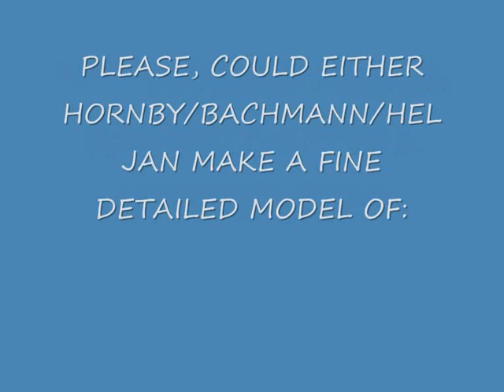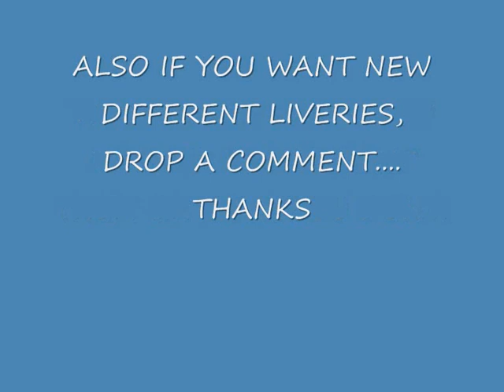*** OFFICIAL MAJOR MODEL RAILWAY APPEAL! A DECENT CLASS 73 PLEASE!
ANOTHER LOCO NEEDED WITH 'DECENT' DETAIL TO IT. I HAVE HAD AN EXCELLENT SUGGESTION FROM SOMEONE WHICH WILL BE THE NEXT. NOW IT CAN BE ANY TYPE OF EMU/DMU TRACK PLANT OR COACH ETC. WE WANT DECENT RAILWAY STOCK!